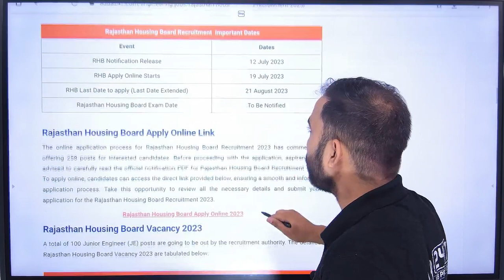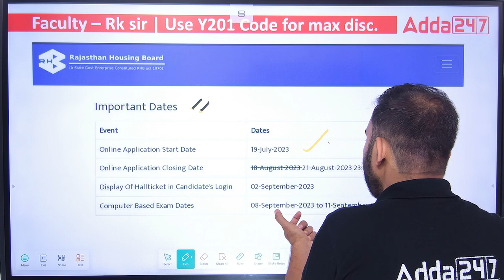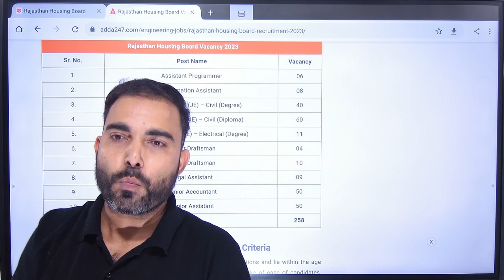Rajasthan Housing Board Jen Vacancy | RHB Recruitment 2023 | Exam Date and hall ticket out!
Rajasthan Housing Board Jen Vacancy | RHB Recruitment 2023 | Exam Date and hall ticket out! | Rajasthan Housing Board Recruitment 2023 | RHB 2023 Latest Notification Out | Rajasthan Housing Board Vacancy 2023 | Exam Pattern | Syllabus | RHB JE Preparation | Rajasthan Housing Board Vacancy 2023

Exciting news for job seekers! Get the latest updates on Rajasthan Housing Board Jen Vacancy and RHB Recruitment 2023. Find out about the exam date and hall ticket release, ensuring you're well-prepared for this opportunity. Don't miss this important update!